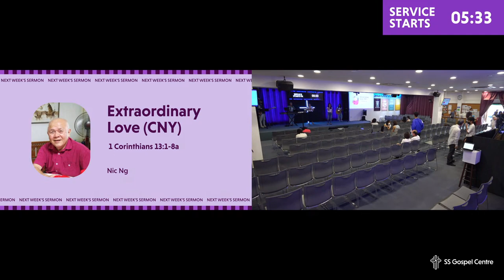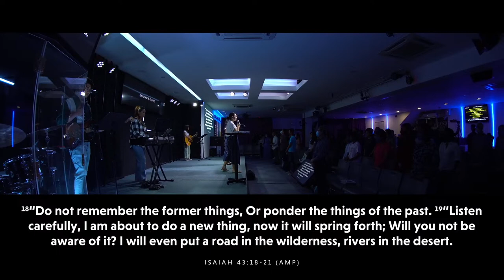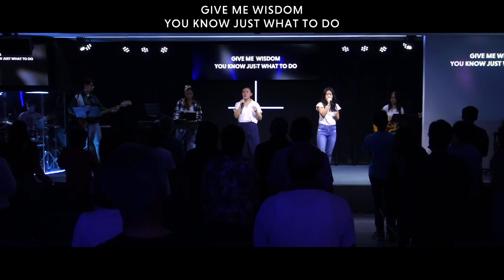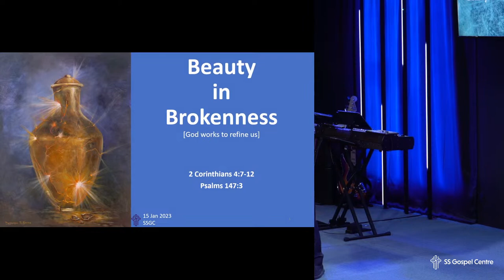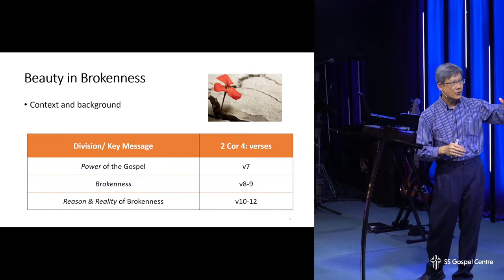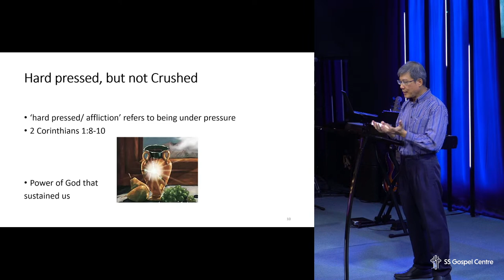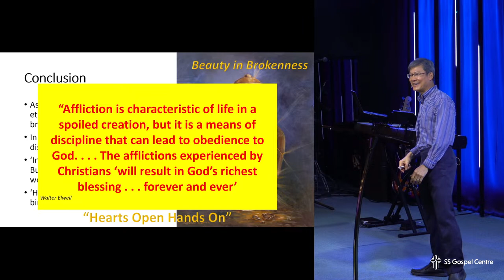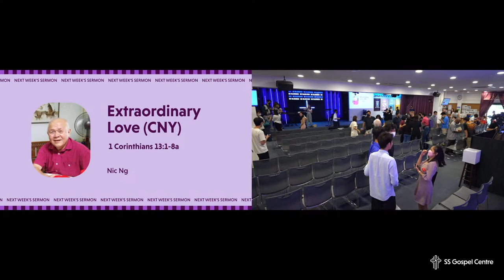Beauty In Brokenness - Elder Fook Ming | 15/1/23 | SSGC Sunday Service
🙏 If you are new, have a Prayer request, or have a testimony to share, kindly let us know by visiting , we would love to connect with you!
💝 E-Tithing account:
SS Gospel Centre A/C 5
Public Bank 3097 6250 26

➡️Kings' Kids (ages 3-12) – Sundays, 11.30am
➡️Youth Fellowship (teenagers) – Saturdays, 4.00pm

0:00 Announcement loop
9:16 Welcome
12:14 Worship
39:20 Communion & Offering
45:10 Welcome
48:04 Sermon
1:19:42 Worship
1:26:44 Announcements & closing